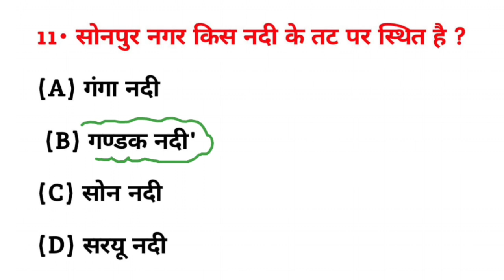सोनपुर नगर किस नदी के तट पर स्थित है? || sonpur Nagar kis Nadi ke tat per sthit hai